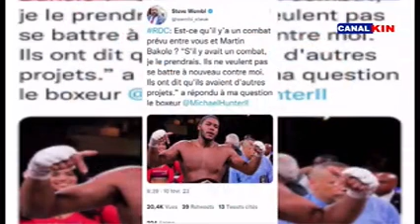boxeur Martin bakole ayibi 100 000$ ya mboka akimi n'a Londre